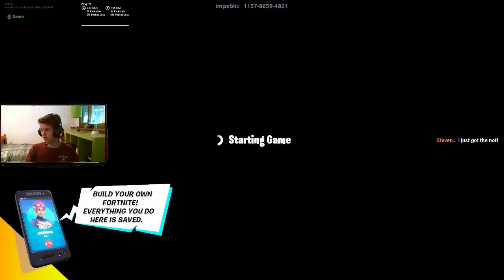I TRIED THE NEW AUTOMATIC SNIPER AND IT IS OP